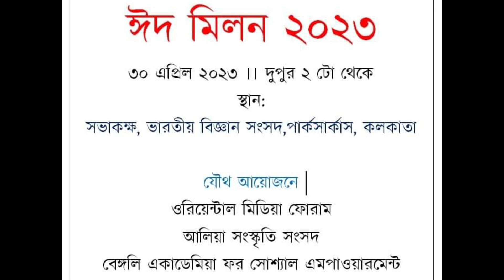Why We organized Eid Milan Utsav 2023